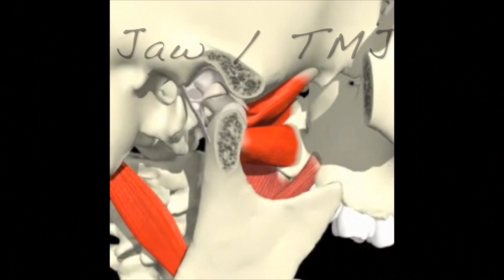3 years after Stem Cell Therapy for his hip he is still doing amazing.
http//:AdvancedRejuvenation.us. This was a great case that was treated using stem cell therapy for his chromic hip arthritis and bone on bone OA of his hip. We followed up 3 years later and he is still doing great. He is actually hiking and biking now.  consult 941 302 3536.